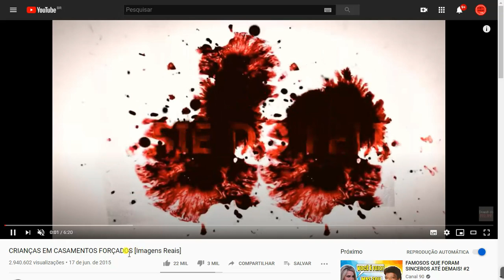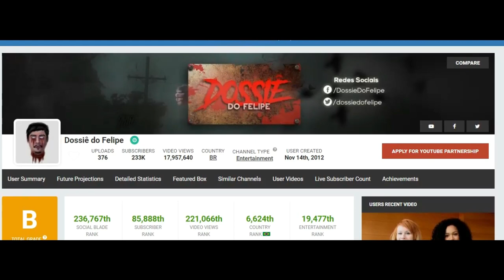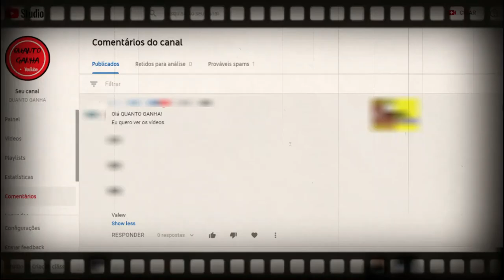QUANTO GANHA DOSSIÊ DO FELIPE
Os vídeos postados aqui são referentes à informações públicas retiradas do site Social Blade, onde as informações retiradas SÃO PUBLICAS, TODOS TÊM ACESSO.